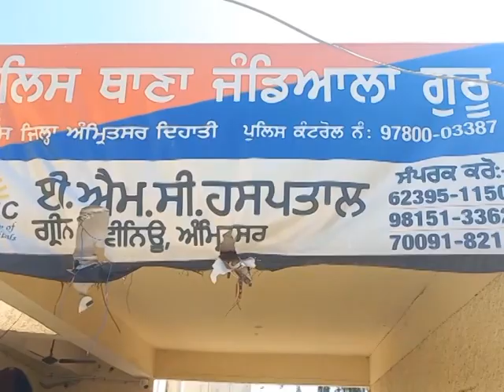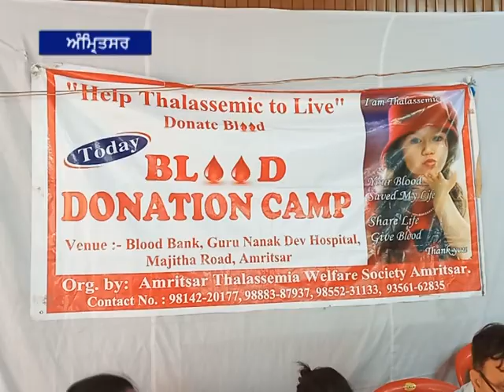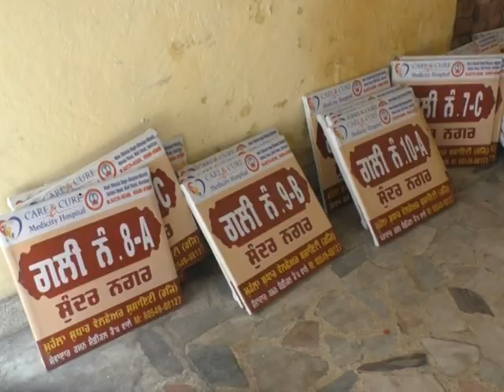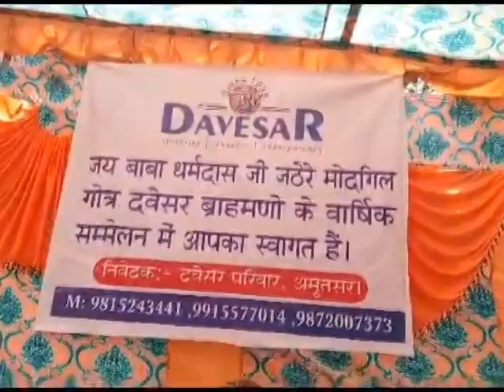18 June 2023 ਦੀਆਂ ਖਾਸ ਖਬਰਾਂ ਦੇਖੋ Amritsar fastway khabarnama ਅਤੇ ਚੈਨਲ ਨੂੰ subscribe ਜ਼ਰੂਰ ਕਰੋ